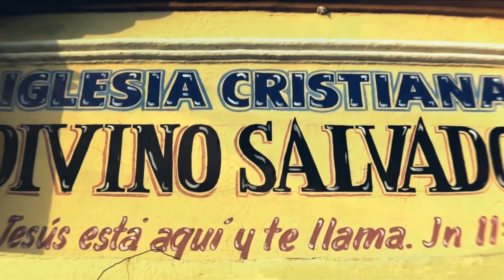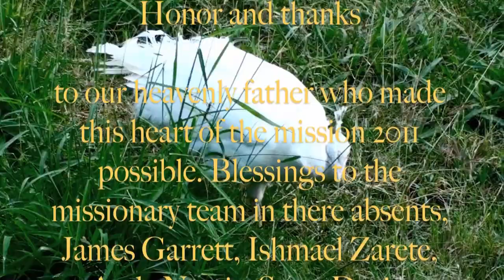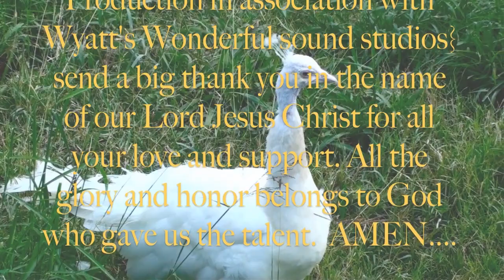Bobby Wyatt {The Heart of Missions/ Corazon de Misionero}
The heart of Missions/ Where your heart is, is where you really are.